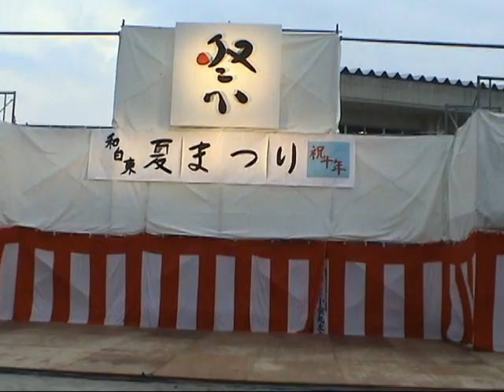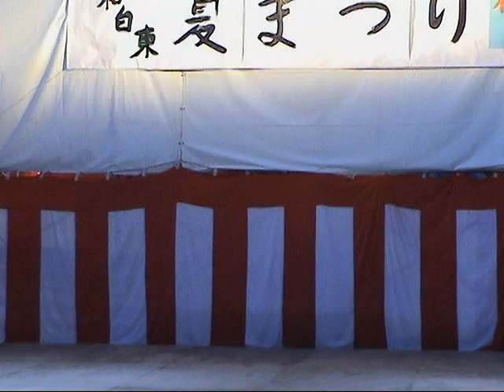2005年8月6日 ACTIVE DANCE UNIT DVL＠和白東小学校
｢和白東夏まつり｣

Jump&Stomp
　西内裕美、長門石茉央、三角笑里、岩橋那奈、八木裕紀乃、矢ヶ部初音

　平松沙也香、田中彩友美、石丸雅理、安部奈津希

Endless Days
　長門石茉央、三角笑里

ママのニューバッグ
　安部奈津希、西内裕美、田中彩友美、石丸雅理、岩橋那奈、長門石茉央、三角笑里

Route001
　安部奈津希、平松沙也香、鷲尾美紀、岩橋那奈

Route002
　西内裕美、長門石茉央、三角笑里、八木裕紀乃

真夜中の日記
　田中彩友美、石丸雅理

拝啓オヤジ様！
　全員